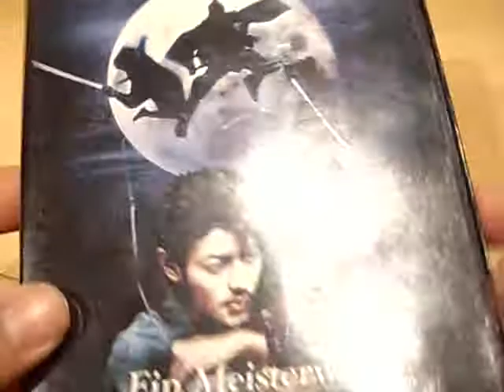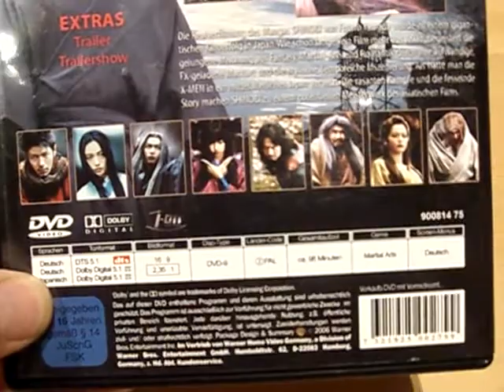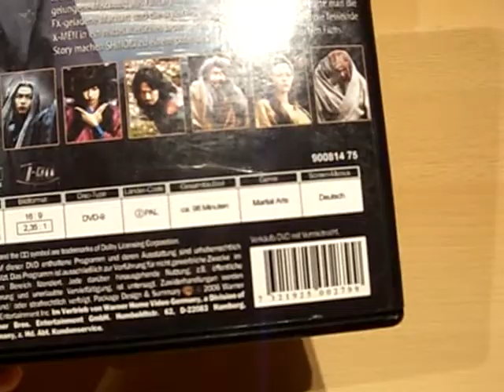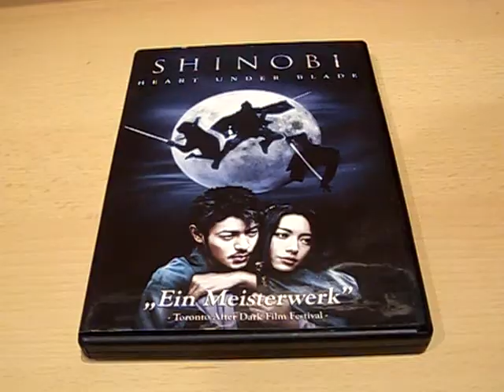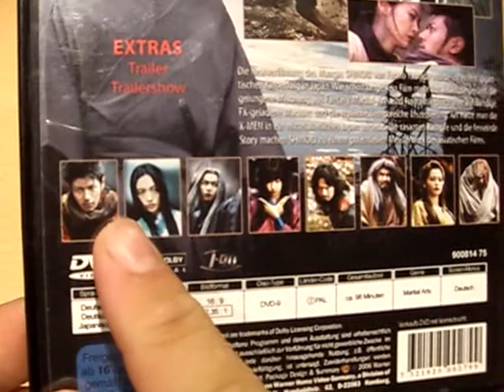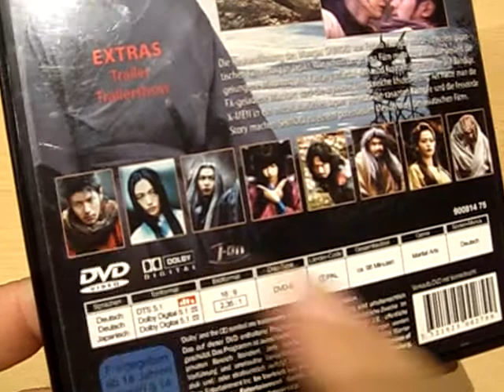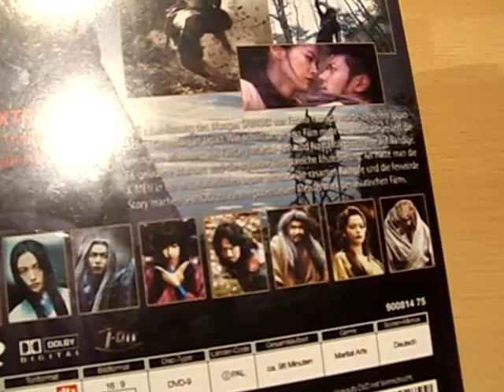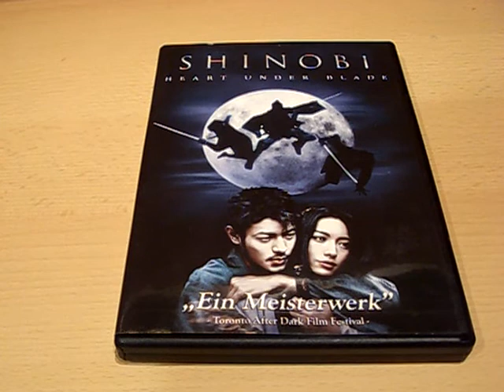Shinobi - Review | Leowulfone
Shinobie : Heart under Blade